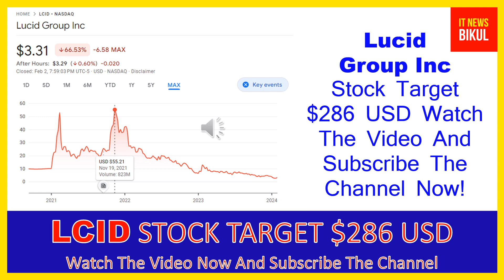LCID Stock - Lucid Group Inc Stock Breaking News Today | Lucid Motors Stock Price Prediction